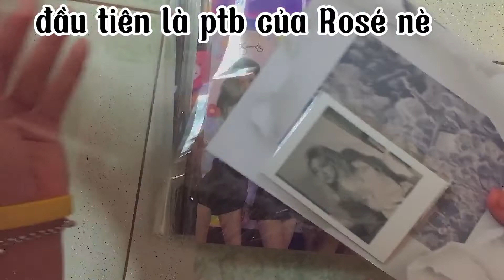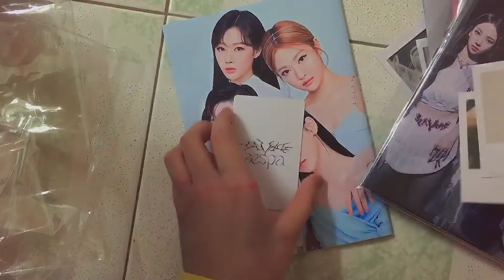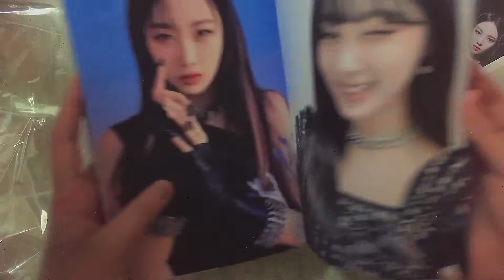[Zinnie unboxing]Unboxing ptb ae,bp,Rosé/By:zinniesayhii